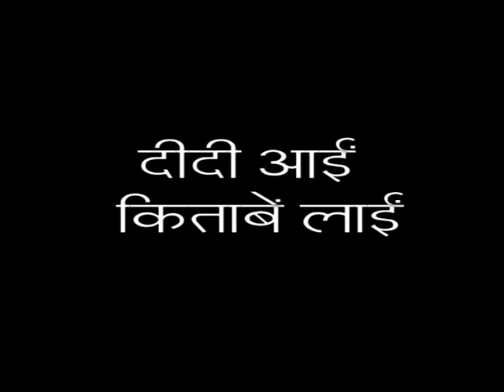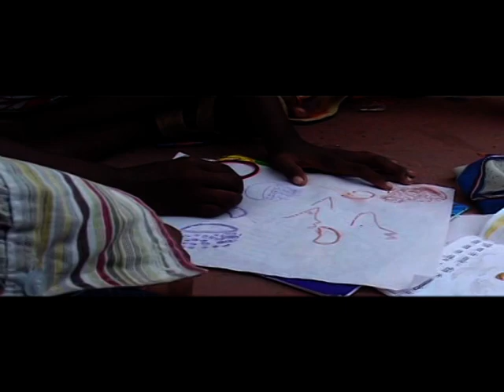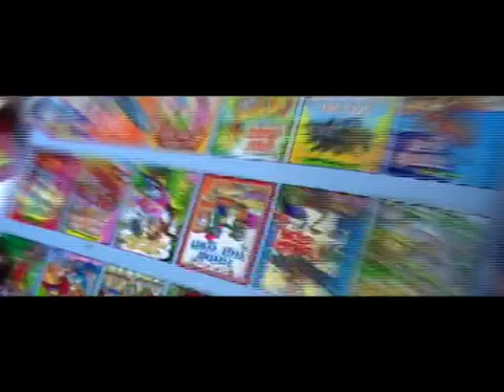Pratham Library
Pratham library program